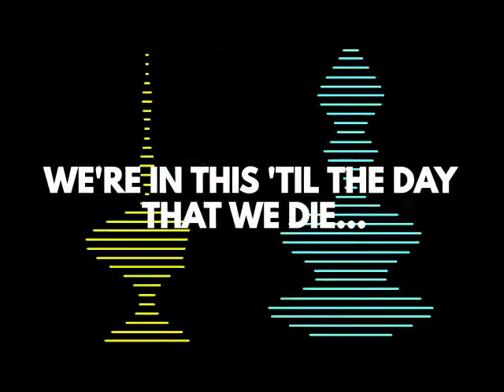Mobb Deep-Survival Of The Fittest: (Instrumental--Cover) A1C Remix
What's good, Phans of Alphard? For those who aren't familiar with the defunct 1990s hip hop duo known as Mobb Deep (or The Infamous Mobb Deep), the two rappers which comprised of this duo, Prodigy and Havoc, are the ones behind many underground hit singles during that decade and throughout the mid 2010s, such as Shook Ones, Give Up The Goods, Up North Trip, Yeah-Yeah-Yeah-Yeah, Get Dealt Wit Quick and the one I covered in this video, Survival Of The Fittest. Mobb Deep bore similarity to another famous hip hop duo GangStarr, that is, both duos subsequently disbanded upon the deaths of their collaborator. In this instance, the other half of Mobb Deep, rapper Prodigy died in (or around) 2K17; Guru, of GangStarr, died a few years earlier.

"old-school Hip Hop Songs You Need To Know" The Best Classic Hip Hop Songs From The 1990s-Old-school Hip Hop For Your Throwback Playlist I was first introduced to Mobb Deep in early 1994, when I heard a mix tape which featured some of their unreleased tracks around the time they had just gotten signed to a record label and many of those tracks would be released on one of their first two albums. One of those tracks was Survival Of The Fittest. The Best Classic Hip Hop Songs Of All Time-The Best Classic Hip Hop Songs From The 1990s-Old-school Hip Hop For Your Throwback Playlist  This cover is the second on the T.R.I.-outs (Tributes, Renditions and Interpolations) Hip Hop Edition playlist, alongside Jeru The Damaja-The Frustr8ed Narwa. More covers--T.R.I.-outs--are WIP (Works In Progress).

My motto regarding the upcoming covers can be summed up like this: If the cover doesn't quite sound as good as the original, at least I T.R.I.-ed. Enjoy...and Peace out!

R.I.P. Prodigy